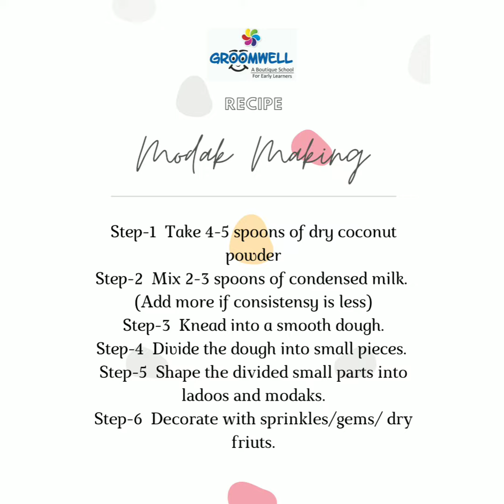Modak and laddus making DIY activity.